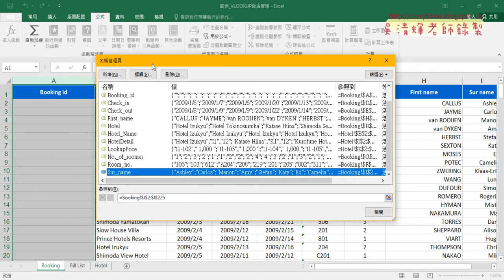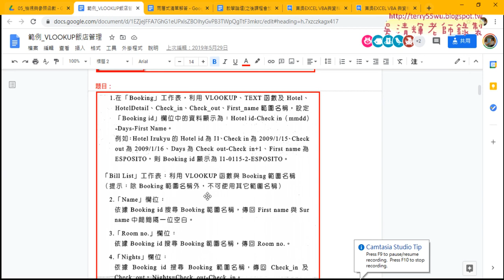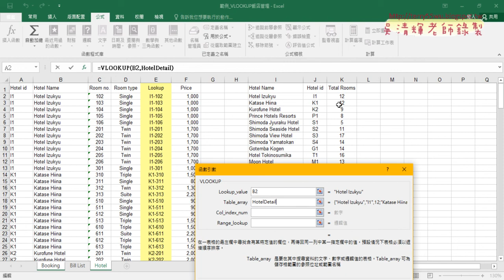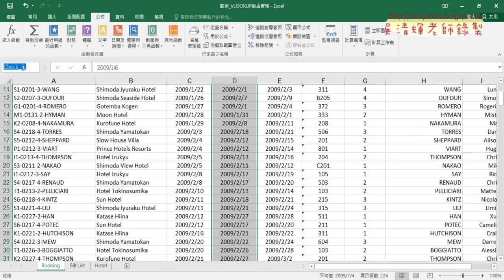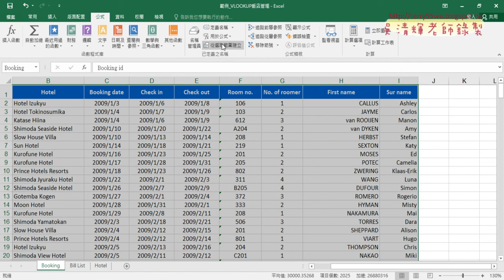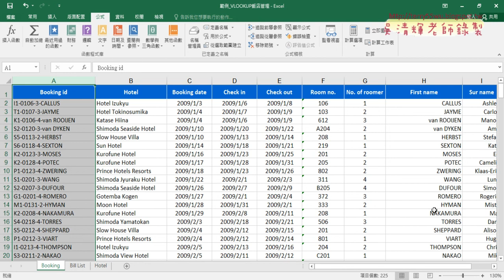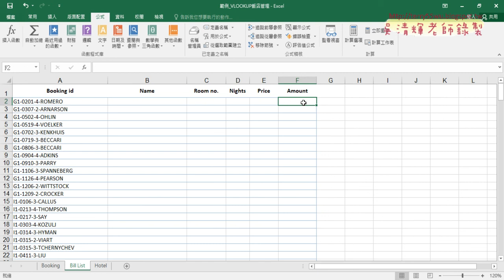02 用名稱產生Booking id